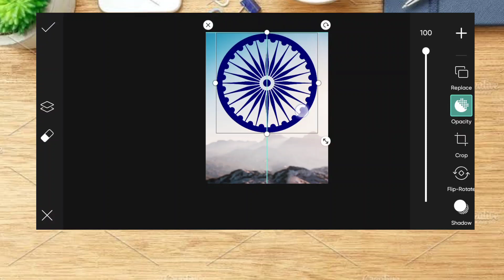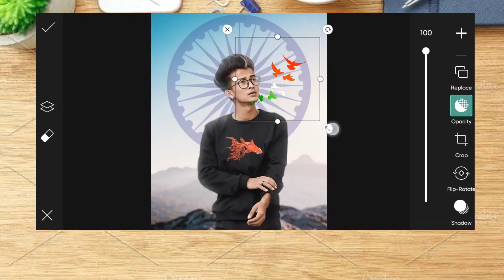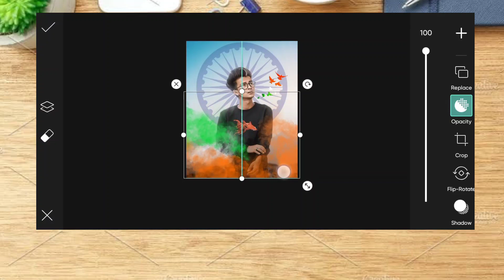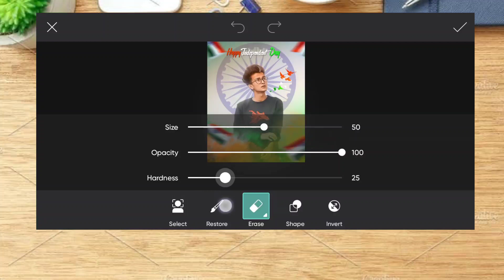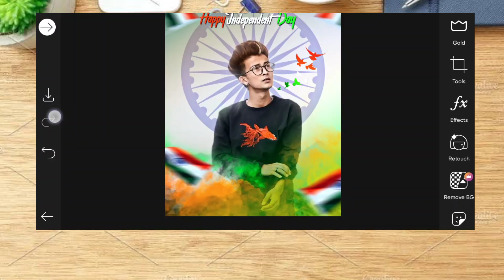15 August PicsArt Photo Editing Tutorial / PicsArt Photo Editing 2022 / Photo Editing Tutorial /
15 August PicsArt Photo Editing Tutorial / PicsArt Photo Editing 2022 / Photo Editing Tutorial /

Hi I'm Uttam. I hope all of you enjoy this video.